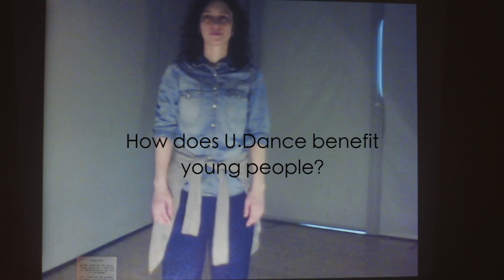What are the benefits of U.Dance for young people?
Bridget Fiske Dance Practitioner talking about the benefits for young people taking part in U.Dance and youth dance festivals.